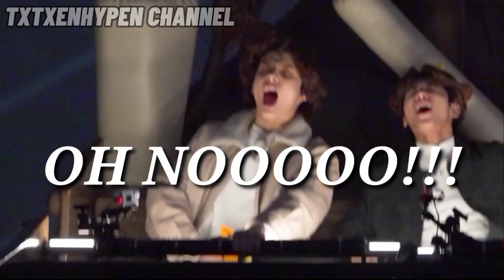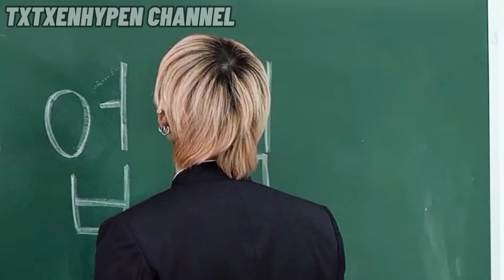TXT ICONIC MOMENTS THAT BRING ME BACK TO LIFE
TXT is always a mess